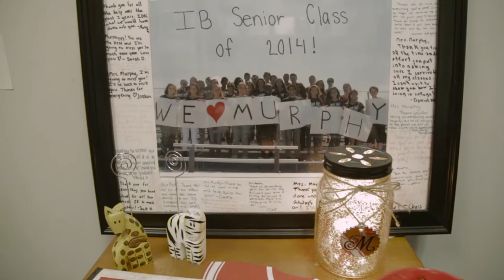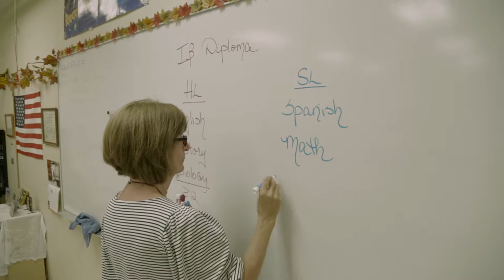WJCT American Graduate 2017 - Vicki Murphy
Vicki Murphy is the IB Program Coordinator at Pedro Menendez High School